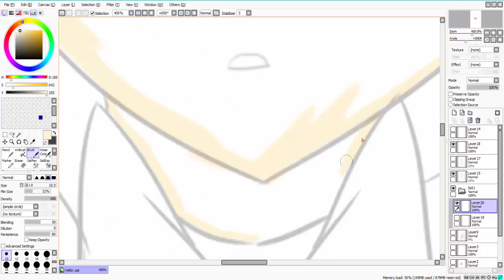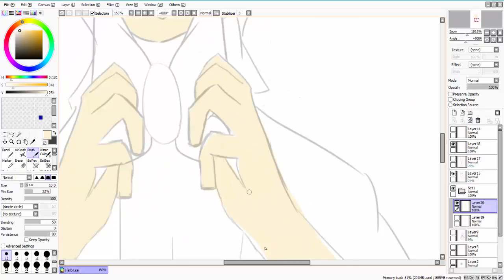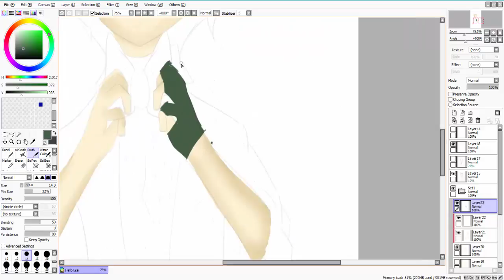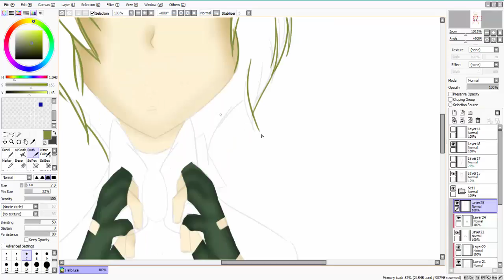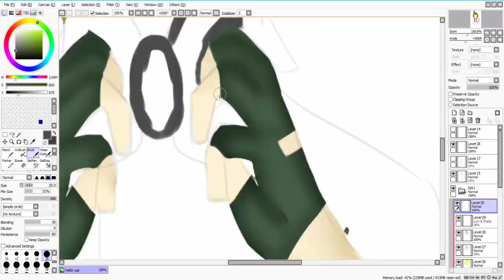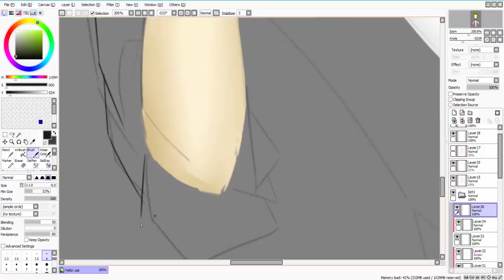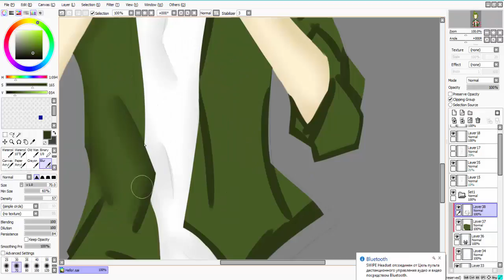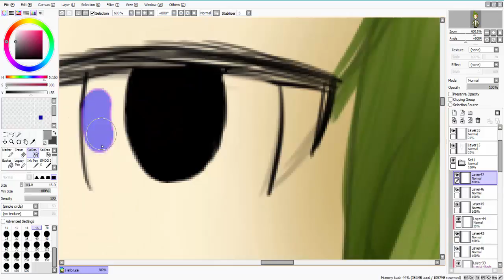~SPEEDPAINT~SpringTrap - My human (ReDraw)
***Below is interesting***

All my arts can be found in my Twitter

Devianart

Music

Tobu - Seven

Boost – It Burnt

Program video - Camtasia Record 8
Installation (Montage) video - Camtasia Studio 8